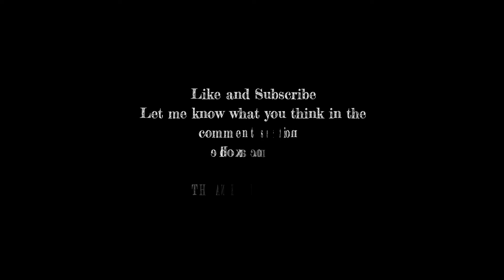Cat In The Hat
Cat | Illustration | Webcomics | Drawing
Follow along, and see my first attempt drawing "Cat In The Hat"!

Art Supplies ~ This is a list of the supplies used, but feel free to use whatever you have.
~Pilot Precise V5
~Paper (Good ole fashion Printer Paper)